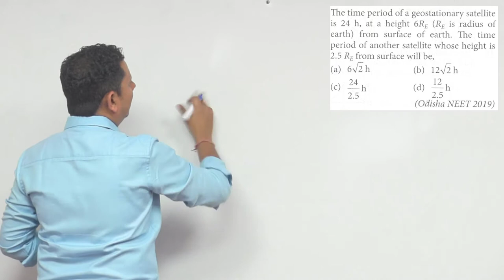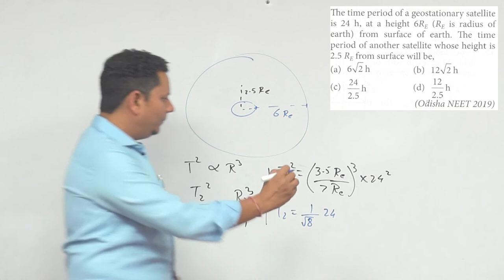The time period of a geostationary satellite is 24 h, at a height 6 RE from surface of earth. The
The time period of a geostationary satellite is 24 h, at a height 6 RE from surface of earth. The time period of another satellite whose height is